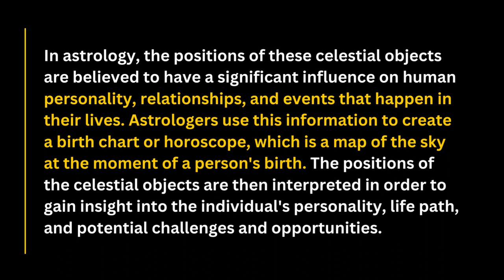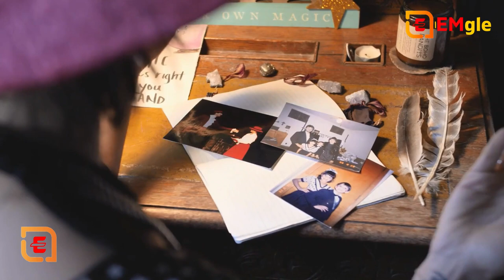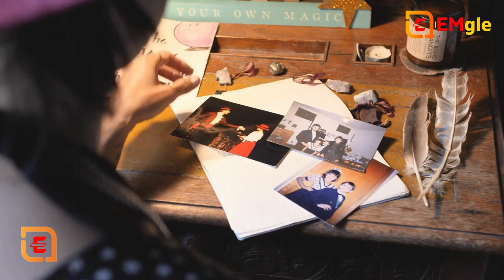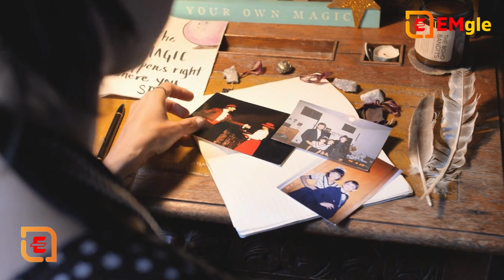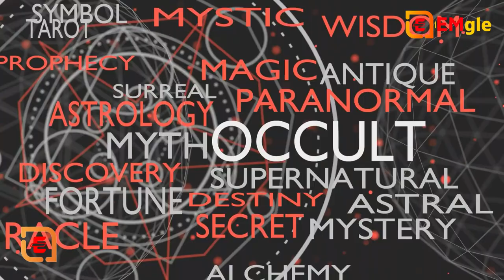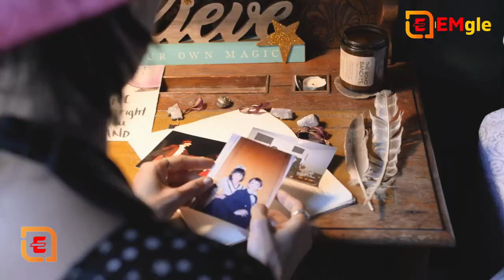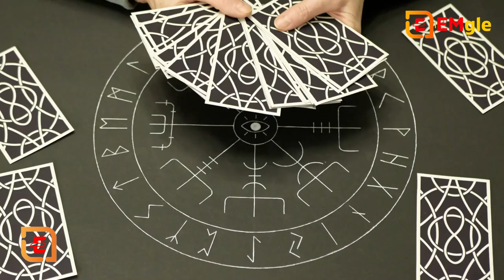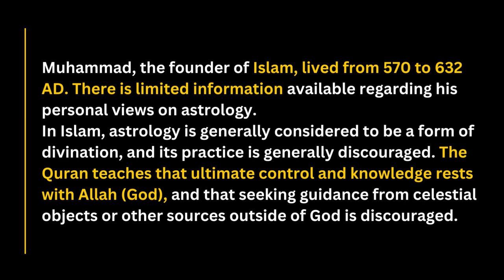Astrology by Dr. Abu Huraiya Akash Audiobook Book Summary in Hindi BY Dr. Abu Huraiya Akash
Astrology is a practice that involves the study of the movements and relative positions of celestial objects (such as the sun, moon, stars, and planets) and their supposed influence on human affairs and natural phenomena. Astrology has been used for thousands of years as a way of understanding the world and our place in it, and it is still widely used today for self-discovery, personal growth, and as a means of gaining insight into our lives and the world around us.

►In astrology, a person's birth chart, or horoscope, is created based on the positions of celestial objects at the moment of their birth. This birth chart is then used to interpret the individual's personality, life path, and potential challenges and opportunities. The study of astrology is based on the belief that the positions of celestial objects at the time of a person's birth can have a significant impact on their life and personality.

►It is important to note that astrology is not considered a science, and its predictions and interpretations are not backed by empirical evidence. However, many people find comfort and insight in the guidance provided by astrology, and it continues to be a popular form of divination and self-discovery.

►Astrology is a practice that dates back thousands of years, and it involves the study of the movements and relative positions of celestial objects (such as the sun, moon, stars, and planets) as they relate to human affairs and natural phenomena.

►In astrology, the positions of these celestial objects are believed to have a significant influence on human personality, relationships, and events that happen in their lives. Astrologers use this information to create a birth chart or horoscope, which is a map of the sky at the moment of a person's birth. The positions of the celestial objects are then interpreted in order to gain insight into the individual's personality, life path, and potential challenges and opportunities.

►It is important to note that astrology is not considered a science and its predictions are not backed by empirical evidence. However, many people find comfort and insight in the interpretations and guidance provided by astrology, and it continues to be a popular form of divination and self-discovery.

►Shri Krishna is a Hindu deity who is revered as an avatar, or incarnation, of Lord Vishnu. He is one of the central figures in Hinduism and is widely worshipped as a god of wisdom, compassion, and love.

►In Hinduism, astrology is considered to be one of the six "Vedanga" sciences, which are considered to be supplementary to the study of the Vedas (sacred Hindu scriptures). Astrology is often used in Hinduism as a tool for self-discovery, personal growth, and as a means of gaining insight into one's life and the world around us.

►However, it is important to note that astrology is not considered to be a central part of Hindu belief, and its use and interpretation can vary widely within Hindu communities. Some Hindu leaders and scholars view astrology as a way of gaining knowledge about one's life and personality, while others view it as a form of divination that should be used with caution.

►Chapters/Video timeline:-
0:00 Introduction
1:29 Will Be Started Video
4:37 Book Summary Video Hindi Parts-01
5:29 Book Summary Video Hindi Parts-02
9:14 Book Summary Video Hindi Parts-03
10:30 Book Summary Video Hindi Parts-04
13:31 Book Summary Video Hindi Parts-05
 26:05 Book Summary Video Hindi Parts-05
38:20 Book Summary Video Hindi Parts-07
49:25 Book Summary Video Hindi Parts-08
53:59 Book Summary Video Hindi Parts-09
55:32 Book Summary Video Hindi Parts-10